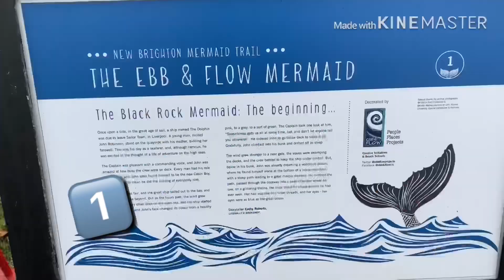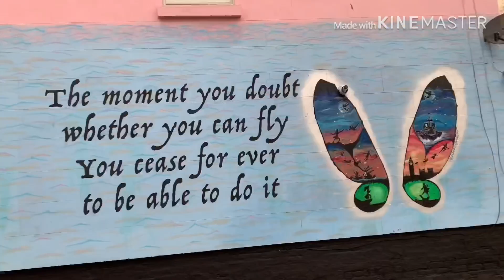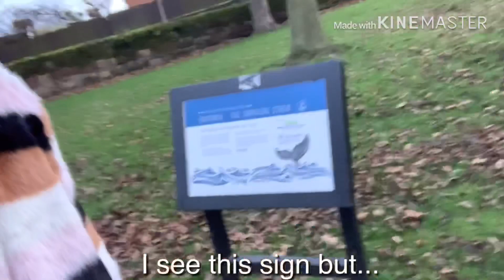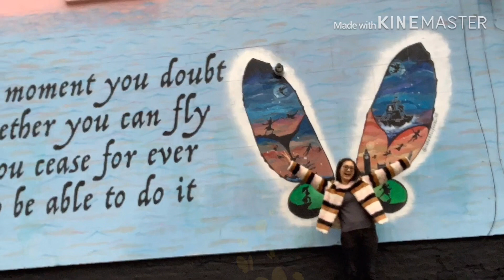KRATAIPHA’s Vlog @Wirral ep.3 l New Brighton l Mermaid Trail l 7 December 2019